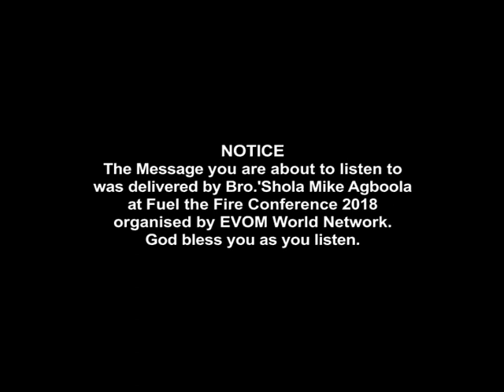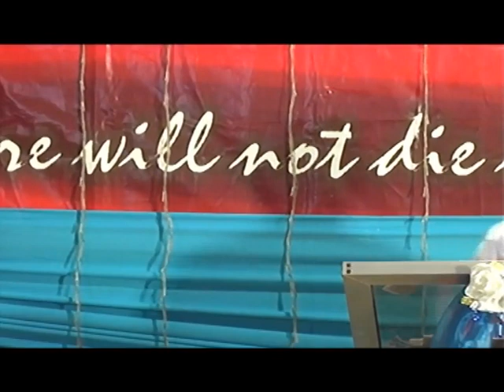WAITING FOR THE CLOUD || Sermon by Bro. 'Shola Mike Agboola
In this 1-hour teaching, Bro. Mike Agboola examines a critical matter in the life of every believer.